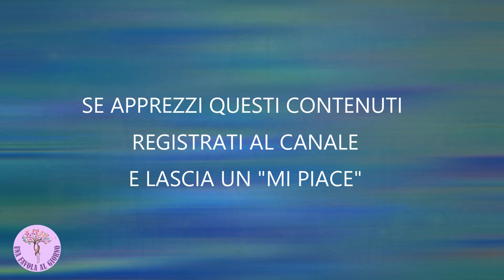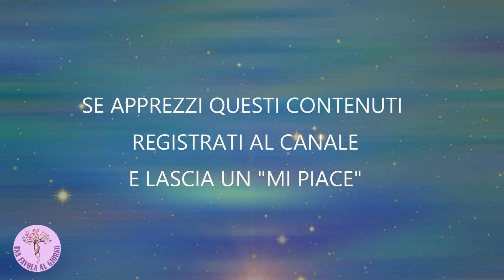Lettura rilassante: La Nonna, una favola per bambini e adulti di Hans Christian Andersen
🔮 Immergiti nella dolcezza della favola "La Nonna" di Hans Christian Andersen,  perfetta per rilassarti prima di dormire o per regalarti un momento di serenità. Scopri il potere delle storie che toccano il cuore di grandi e piccini.